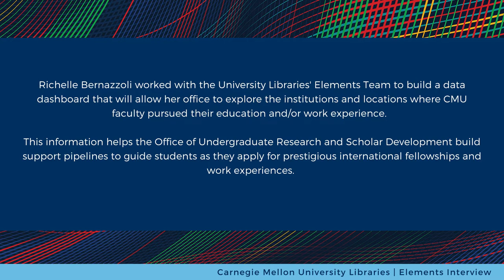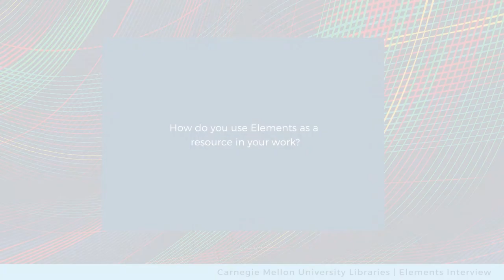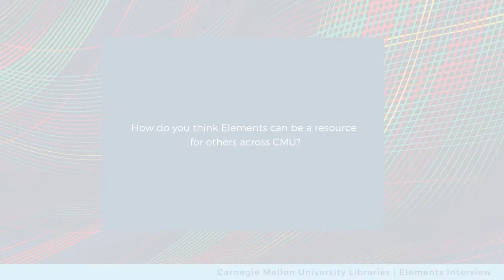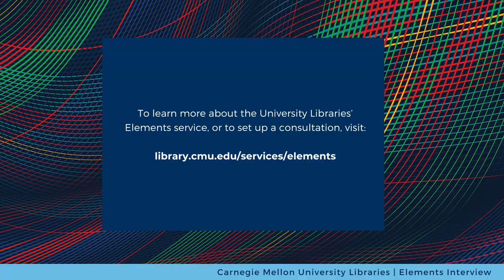Elements Interview with the Undergraduate Research Office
Administered by the University Libraries, Elements is the shared research information management system at CMU, which collects and maintains academic and research activities in one convenient location.

The Undergraduate Research Office worked with the University Libraries' Elements Team to build a data dashboard that will allow the office to explore the institutions and locations where CMU faculty pursued their education and/or work experience. This information helps the Office of Undergraduate Research and Scholar Development build support pipelines to guide students as they apply for prestigious international fellowships and work experiences.